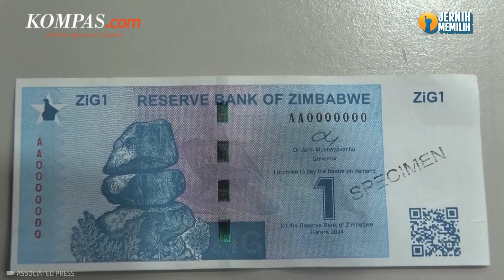Zimbabwe yang Pernah Terbitkan Pecahan Miliar Dollar Kini Kenalkan Mata Uang Baru ZiG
Zimbabwe memutuskan buat mengganti mata uang negaranya yang kian tak berharga dengan mata uang baru.

Hal ini menjadi langkah Zimbabwe untuk menstabilkan kembali perekonomian yang telah terpuruk akibat krisis selama bertahun-tahun.

Selengkapnya dalam video berikut:

Penulis artikel: Rully R. Ramli
Penulis naskah: Annisa Nurmaulia Al Fajri
Narator: Annisa Nurmaulia Al Fajri
Video editor: Maria Dewi
Produser: Dandy Bayu Bramasta